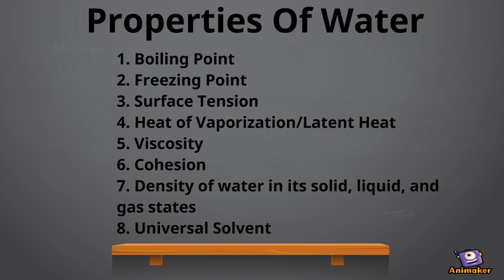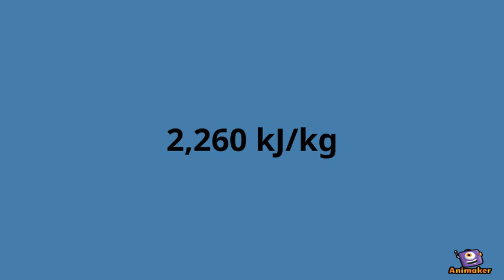Water pt.1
Animated Video created using Animaker p2 Mr.Rivera